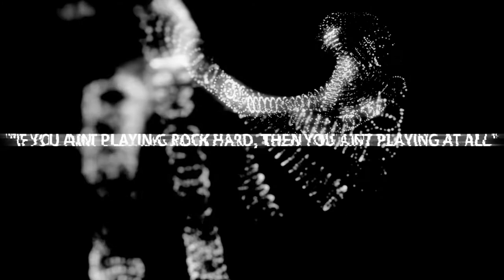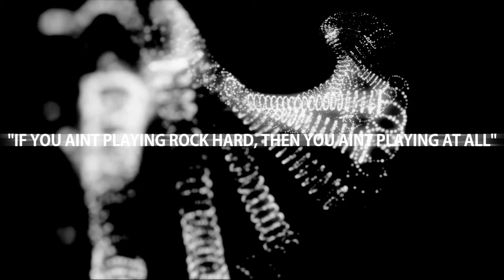For Honor Closed Beta XsvGamer Lets Play Part1 Gameplay HD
For Honor is an upcoming online action hack and slash video game in development by Ubisoft Montreal and set to be published by Ubisoft for Microsoft Windows, PlayStation 4, and Xbox One. It was announced at the 2015 Electronic Entertainment Expo. The game features a hand-to-hand combat system described as "The Art of Battle" by the developers and allows players to play the roles of historical soldiers such as medieval knights, samurai, and vikings within a Medieval fantasy setting.

For Honor
Developer: Ubisoft